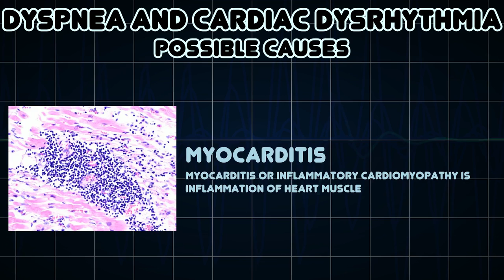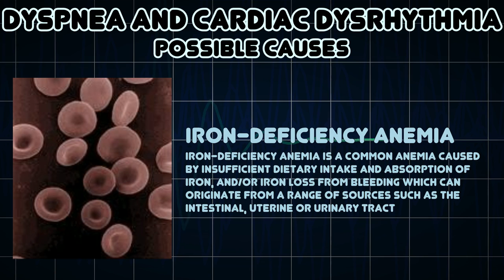Dyspnea and Cardiac dysrhythmia (Medical Symptom)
Possible causes of Dyspnea and Cardiac dysrhythmia (Medical Symptom)

Cardiac dysrhythmia is any of a group of conditions in which the electrical activity of the heart is irregular or is faster or slower than normal